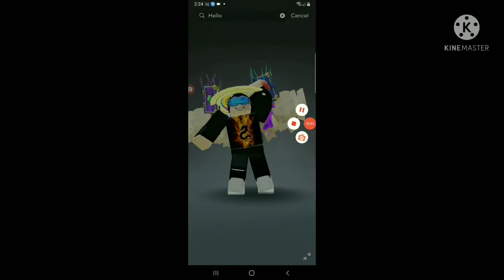All of my avatars in apps